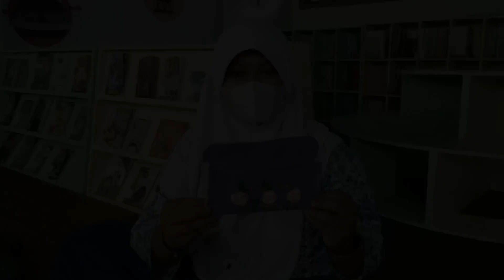Membuat dompet kain planel teknik sulam tangan dengan benang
Ada beberapa hobi yang bisa dilakukan saat waktu senggang. Salah satunya adalah menyulam. Menyulam adalah keterampilan tangan yang hasilnya bisa dijual kembali.  Walaupun teknik menyulam terlihat sulit, tapi ada cara mudah yang bisa dilakukan oleh pemula. Tentu saja saat sedang menyulam, Sahabat  perlu teliti, kreatif dan sabar saat melakukannya. Teknik-teknik dasar menyulam dapat dipelajari secara konsisten. inilah salah satunya siswi SD nasima yang lagi belajar Membuat dompet bahan kain planel teknik sulam tangan dengan benang.